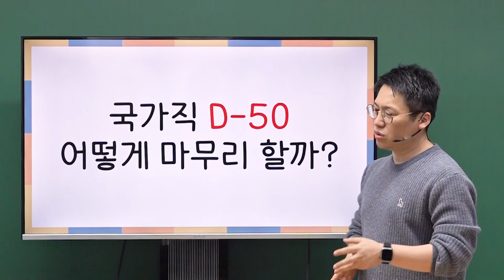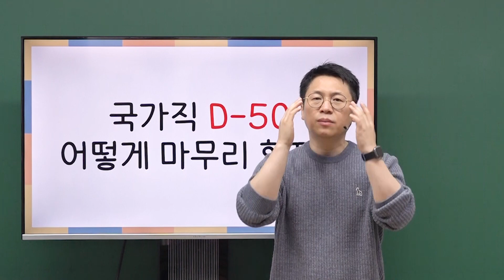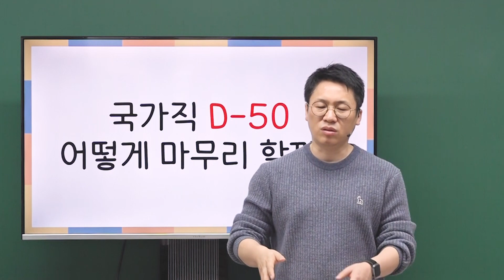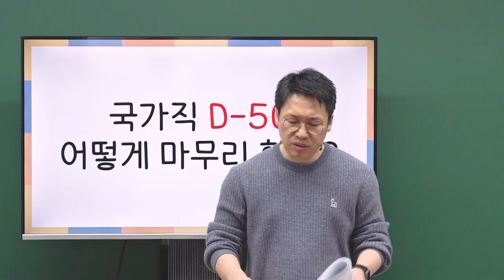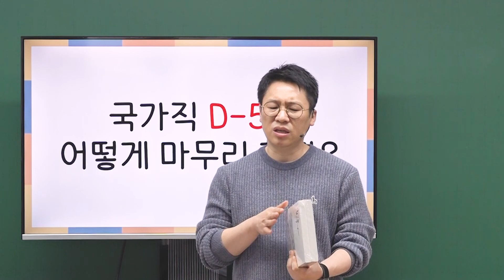국가직 D-50 / 어떻게 마무리 할까?? / 공부법 / 이명호 한국사, 이명호 관세법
2022년 국가직 9급 시험을 준비하시는 분들에게 전하는 명호샘의 공부팁입니다^_^
오늘은 국가직 9급 d-52입니다!
다들 영상 보시고, 남은 50일동안 마무리 잘 하셔서 꼭 합격하세요♥

👨🏻‍🏫♥️ 명호샘 자료와 공지사항, 질문은 [명호샘닷컴]

👨🏻‍🏫 ♥️ 명호샘이 들려주는 하나님 이야기는 [온니즈TV]

👨🏻‍🏫 ♥️ 이명호 관세법 공무원 수업은 [해커스 공무원]

👨🏻‍🏫 ♥️ 이명호 한국사 공무원 수업은 [해커스 공무원]